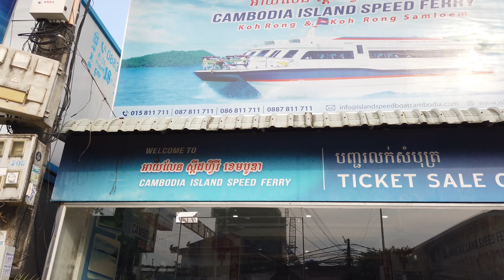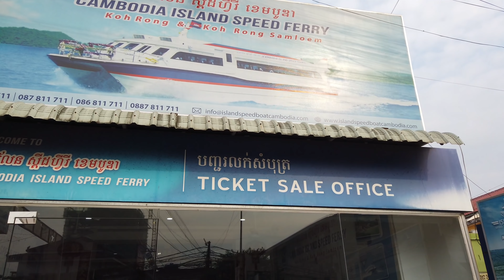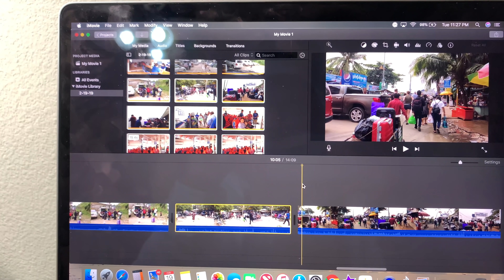| Welcome 2 Paradise Island | |តោះ​ទៅដើរលេងនៅកោះឋានសួគ៍| 🇰🇭CAMBODIA TRIP 2019 PART 29/47 (4K)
On our way to Paradise Island
Enjoy this part 1 of 2.